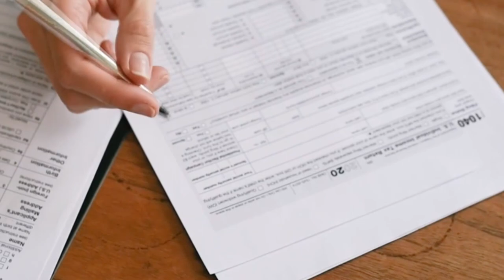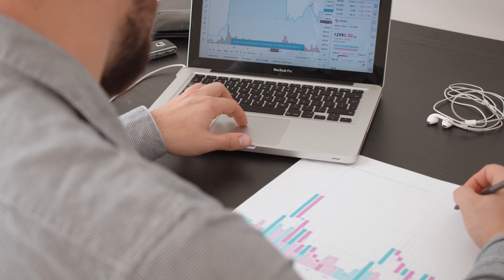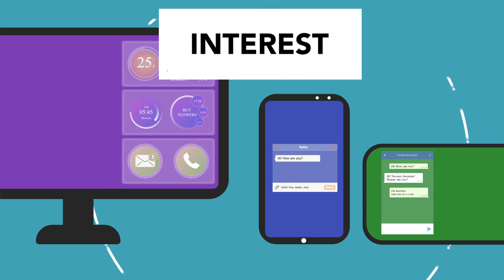RECEITA FEDERAL EXIGE IMPOSTO EM NEGOCIAÇÕES CRIPTO - CRIPTO!!